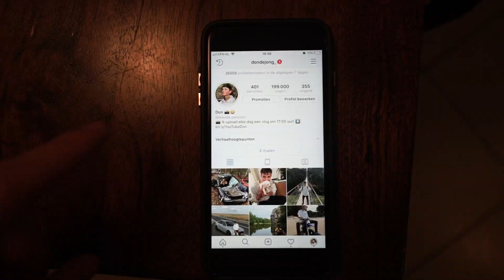DE PUPPY KOMT OP DEZE DATUM! 🐶